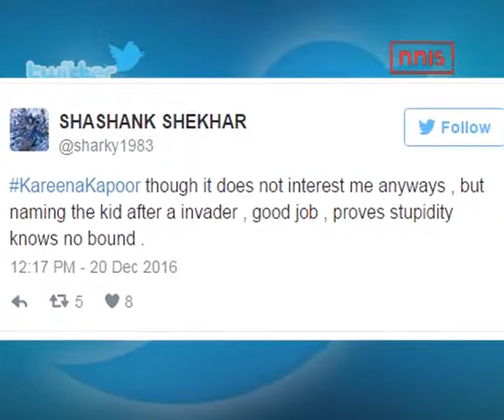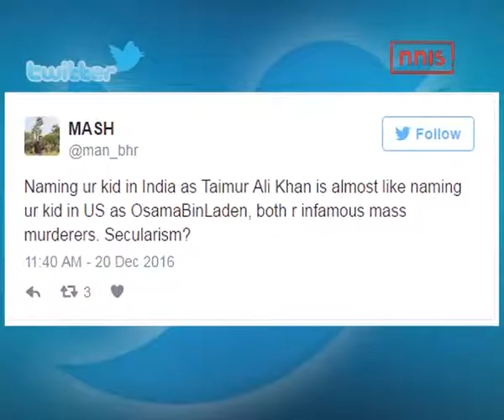Khans Name Son Taimur Twitter Has A Field Day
Celebrity couple Kareena Kapoor and Saif Ali Khan have welcomed a baby boy into the family and have named the child Taimur Ali Khan. The social media meanwhile is having a field day after the news broke.